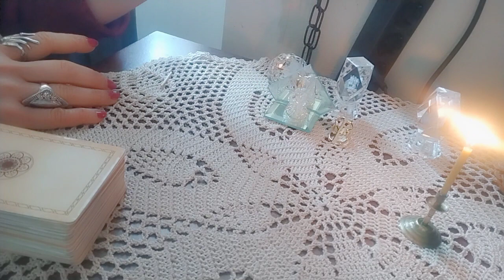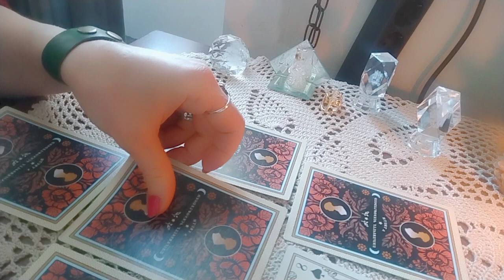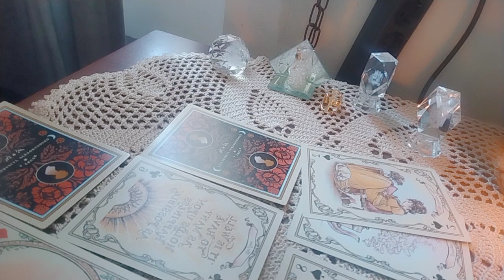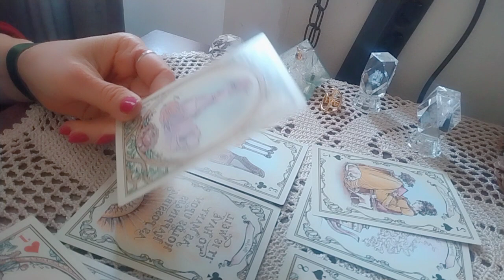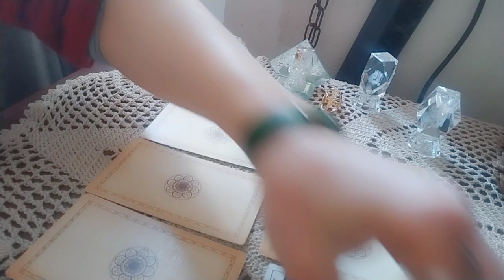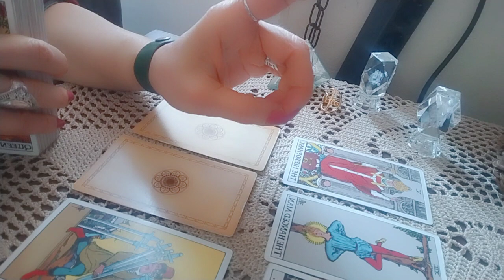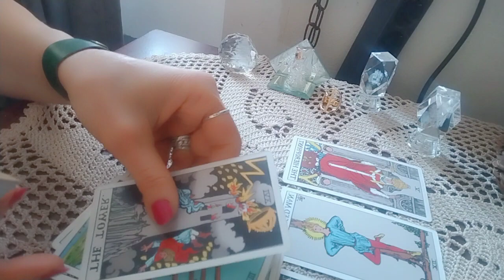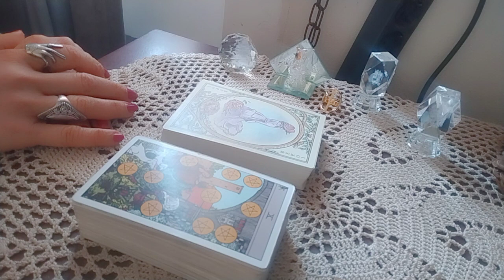.რა შეიცვლება ერთ კვირაში? პირადულ და ფინანსურ სფეროში? ✨🃏✨